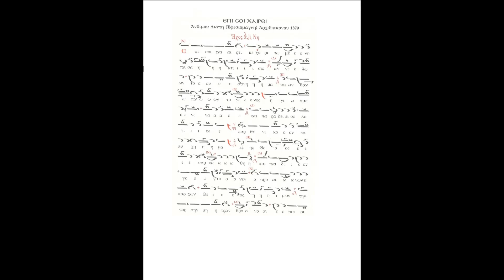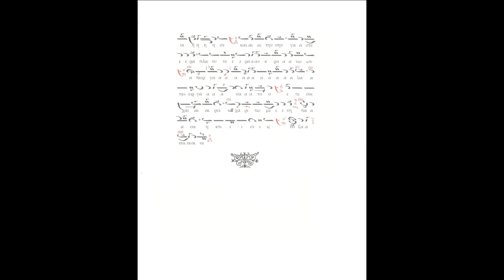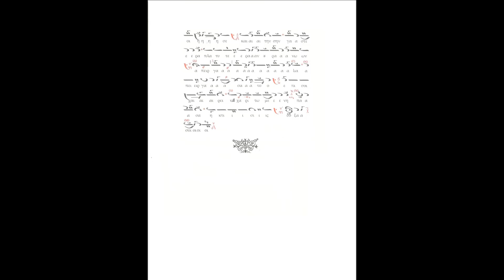΄΄ΕΠΙ ΣΟΙ ΧΑΙΡΕΙ ΚΕΧΑΡΙΤΩΜΕΝΗ ΑΝΘΙΜΟΥ ΛΙΑΠΗ ( ΕΦΕΣΙΟΜΑΓΝΗ) ΗΧΟΣ ΠΛ.΄ΤΟΥ θΑΝΑΣΗΣ ΔΑΣΚΑΛΟΘΑΝΑΣΗΣ.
Πάτησε εδώ ΄΄ΕΠΙ ΣΟΙ ΧΑΙΡΕΙ ΚΕΧΑΡΙΤΩΜΕΝΗ ΑΝΘΙΜΟΥ ΛΙΑΠΗ ( ΕΦΕΣΙΟΜΑΓΝΗ) 1879+. ΗΧΟΣ ΠΛ.΄ΤΟΥ θΑΝΑΣΗΣ ΔΑΣΚΑΛΟΘΑΝΑΣΗΣ.
In you, O Lady full of grace, rejoices all creation

Ὕμνος εἰς τὴν Θεοτόκον.

Hymn to the Theotokos.

Ἐπὶ σοὶ χαίρει, Κεχαριτωμένη, πᾶσα ἡ κτίσις, ἀγγέλων τὸ σύστημα, καὶ ἀνθρώπων τὸ γένος, ἡγιασμένε ναέ, καὶ Παράδεισε λογικέ, παρθενικὸν καύχημα· ἐξ ἧς Θεὸς ἐσαρκώθη, καὶ παιδίον γέγονεν, ὁ πρὸ αἰώνων ὑπάρχων Θεὸς ἡμῶν· τὴν γὰρ σὴν μήτραν θρόνον ἐποίησε, καὶ τὴν σὴν γαστέρα, πλατυτέραν οὐρανῶν ἀπειργάσατο. Ἐπὶ σοὶ χαίρει, Κεχαριτωμένη, πᾶσα ἡ κτίσις· δόξα σοι.

In you, O Lady full of grace, rejoices all creation, the orders of Angels and the human race together. O hallowed temple and rational Garden of Paradise, the pride of virgins, from you did God become incarnate, and our God who existed before the ages became a child. For He made your womb a throne for himself, and your body He made wider than the heavens. In you, O Lady full of grace, rejoices all creation. Glory to you.